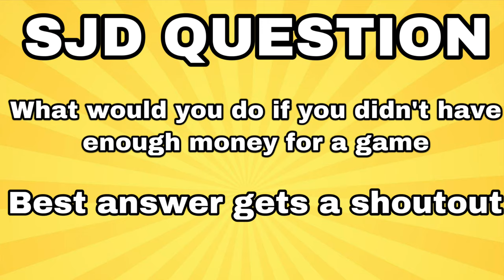SJD Movie: The Crime!